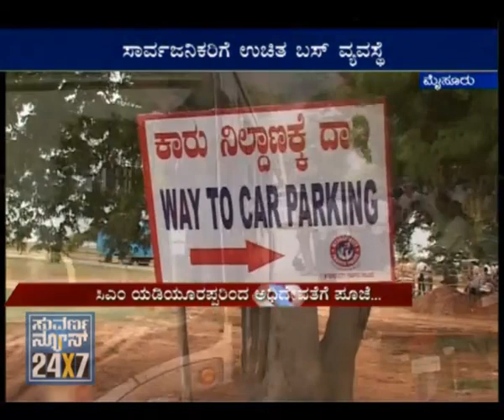SUVARNA NEWS - LOCAL EXPRESS - SEG_3